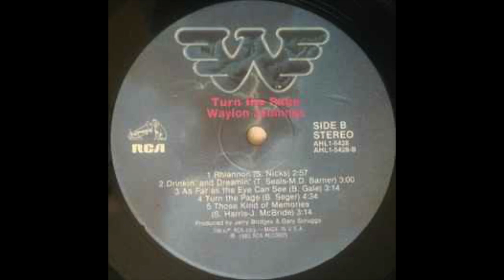Waylon Jennings "Those Kind Of Memories"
Waylon Jennings "Those Kind Of Memories" from the 1985 album
Written-By – Jim McBride, Stewart Harris
Performer [Picker] – Dan Mustoe, Floyd Domino, Jerry "Jigger" Bridges, Ralph Mooney, Sonny Curtis, Wayne Jackson, Gary Scruggs
Performer [Picker], Vocals [Singer] – Waylon
Vocals [Singer] – Bonnie Gallie, Colleen Peterson, Patti Leatherwood,
Kaye Milete